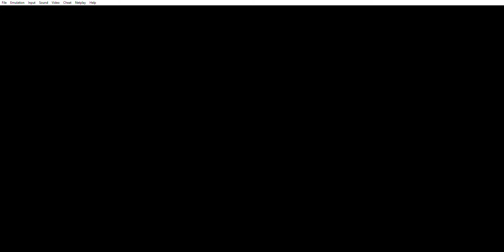First level of Demon's Crest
Nothing special, just a demo of the first level.